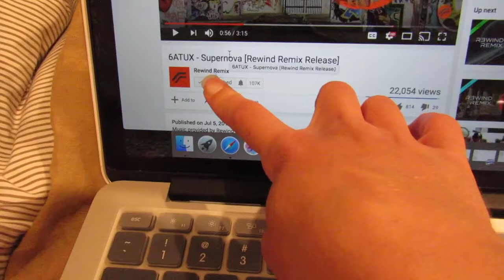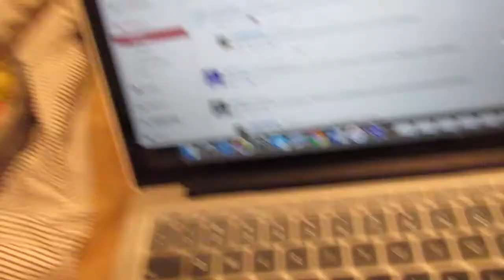LA, California Vlog Day 4: Santa Monica Pier